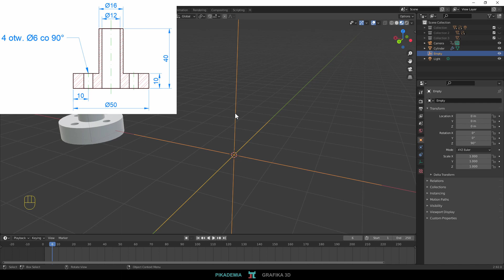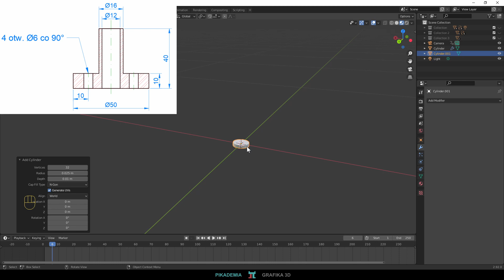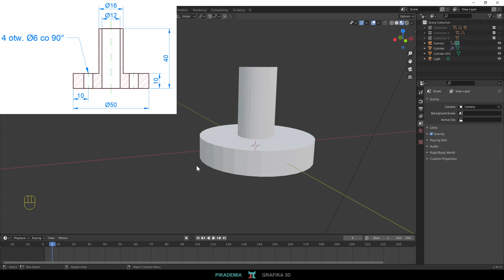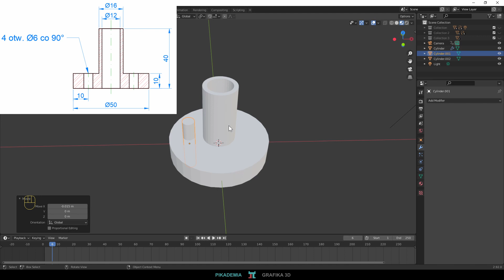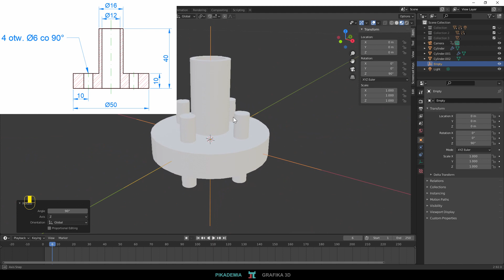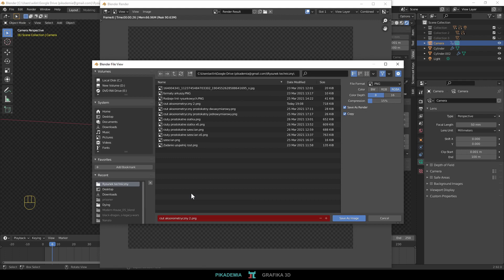Modelowanie tulei na podstawie rysunku technicznego w Blender